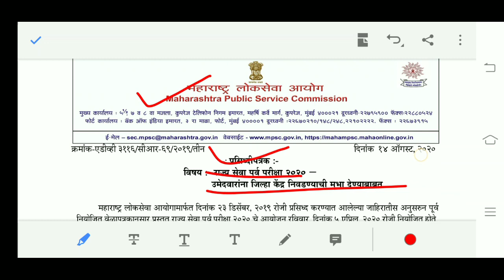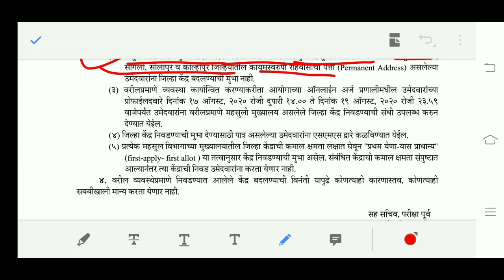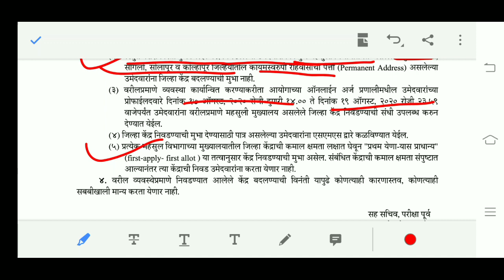MPSC Notification about to change exam Centre 2020 / असा करा mpsc पूर्व परिक्षा केंद्रात बदल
About us :
This channel will provide you all information about competitive exams also gives you proper direction to prepare for MPSC/UPSC. Gives subject information and tricks for better study. Current Affairs analysis will provides you analytical view.